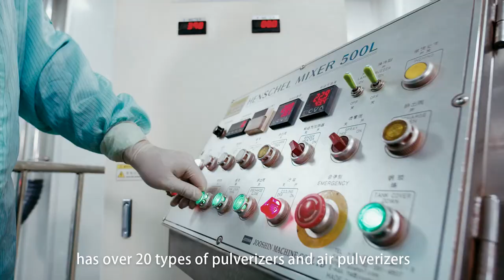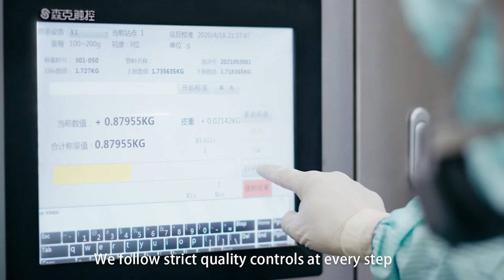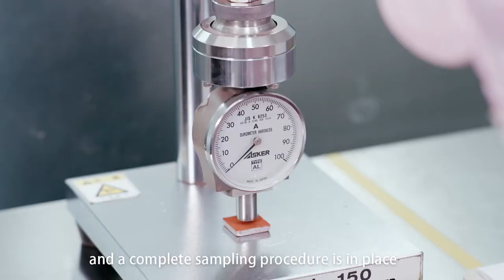A&H Cosmetic's tour of the largest cosmetic powder manufacturing plant in the world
A tour of the largest Cosmetics Powder Factory in the world, A&H International Cosmetics, Zhenxin factory.  State of the art technology, robust Quality Management and Processes, Powder Innovation and Process Engineers develop the beauty market leading powders for global and domestic brands. Powders with beautiful design, performance and quality are all created here at A&H International Cosmetics.